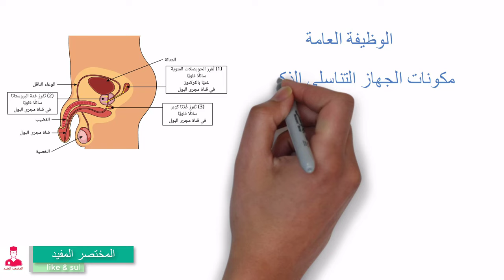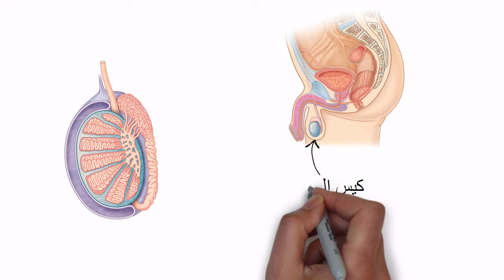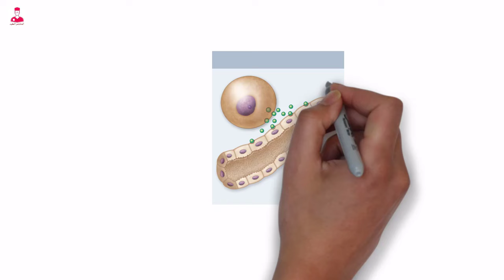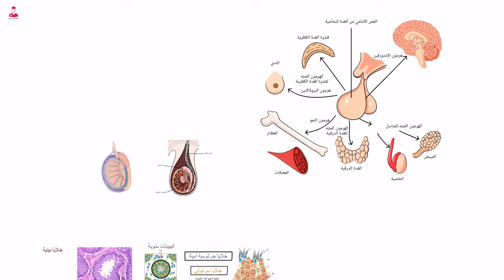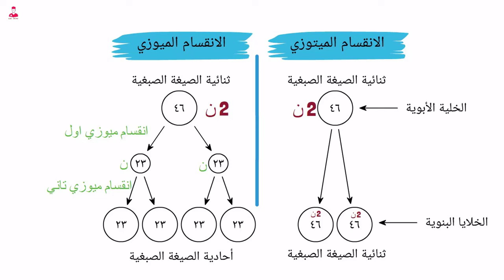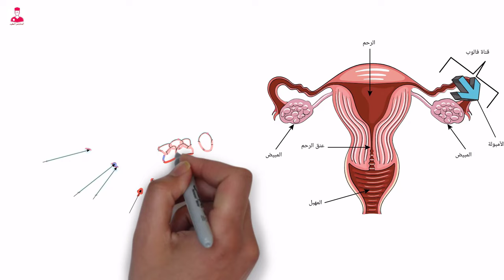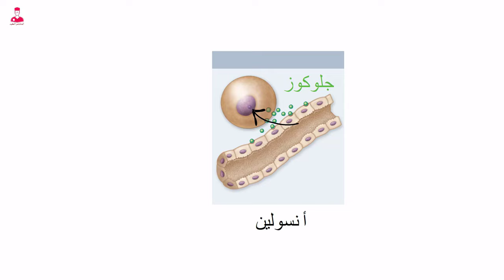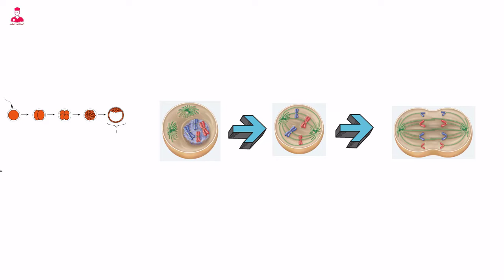شرح الجهاز التناسلي الذكري بالكامل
هنا وصف مفصل للجهاز التناسلي الذكري:
الجهاز التناسلي الذكري مسؤول بشكل أساسي عن عملية التكاثر الجنسي. يتكون هذا الجهاز من مجموعة من الأعضاء الرئيسية والثانوية الموجودة داخل وخارج الجسم.
أهم أجزاء الجهاز التناسلي الذكري هي:
الخصيتان: تقعان خارج الجسم في كيس الصفن وتنتجان الحيوانات المنوية.
أنبوب البربخ: يقع خلف الخصيتين ويخزن ويكمل نضج الحيوانات المنوية.
غدة البروستات: تقع أسفل المثانة وتنتج سائلاً قلوياً يضاف إلى السائل المنوي.
غدتا كوبر: غدتان صغيرتان تنتجان مخاطاً قلوياً لتعادل حمضية قناة البول والمهبل.
الإحليل: الأنبوب الناقل للبول من المثانة إلى خارج الجسم.